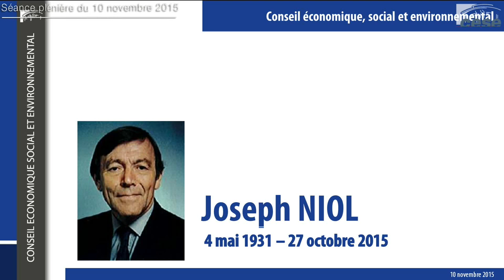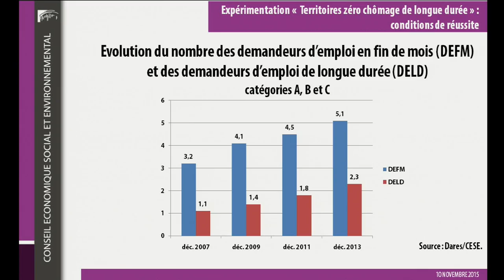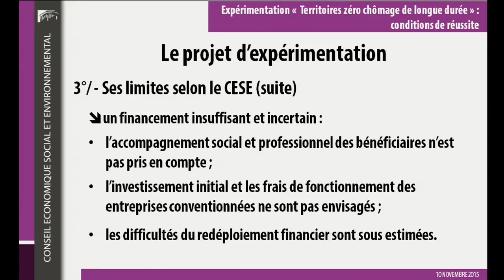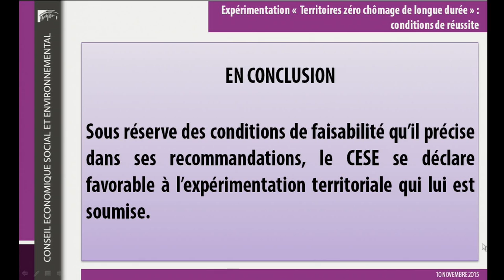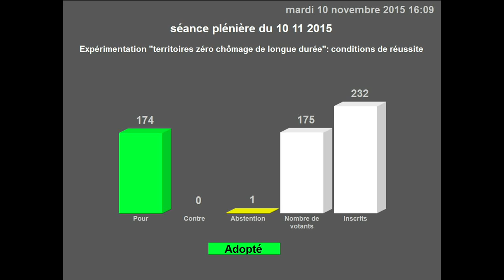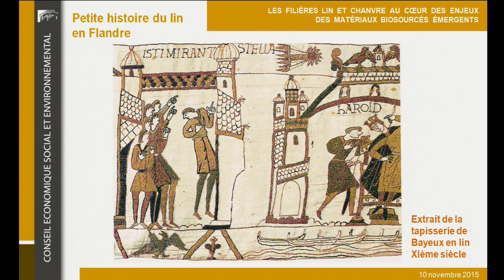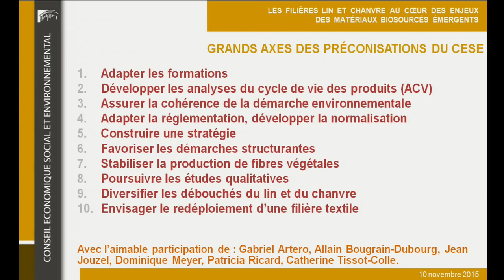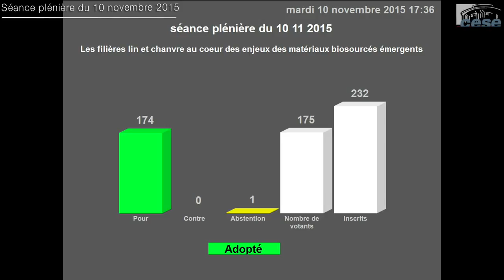10-11-2015 : Expérimentation chômage longue durée et matériaux biosourcés : séance du CESE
Séance plénière du 10 novembre 2015, dernière séance de la mandature 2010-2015.
Présentation du projet d'avis intitulé "Expérimentation « territoires zéro chômage de longue durée » : conditions de réussite ", Présentation du projet d'avis intitulé "Les filières lin et chanvre au cœur des enjeux des matériaux biosourcés émergents"

- Expérimentation « territoires zéro chômage de longue durée » : conditions de réussite

Projet d'avis présenté par M. Patrick Lenancker, rapporteur au nom de la section du travail et de l'emploi présidée par Mme Françoise Geng.

L’augmentation du chômage et, plus particulièrement, du chômage de longue durée est une réalité préoccupante dans la plupart des pays de l’OCDE depuis 2008. Avec un accroissement de 56% du nombre de chômeurs de longue durée entre 2008 et 2013, la France n’a pas échappé à cette tendance. Dans ce contexte, la recherche de solutions doit s’intensifier : la privation durable d’emploi a des effets particulièrement graves sur les personnes qui en sont victimes et sur le fonctionnement global de l’économie. Les chômeurs les plus éloignés du marché de l’emploi sont aussi ceux qui ont le moins de chance de retrouver un emploi en cas de reprise de la croissance.

Face à cette réalité préoccupante et à la nécessité d’intensifier la recherche de solutions, Claude Bartolone, Président de l’Assemblée nationale a saisi le 29 juillet dernier le Conseil économique social environnemental sur le problème du chômage de longue durée et sur la possibilité d’expérimenter un «Fonds zéro chômage de longue durée». A travers une analyse constructive, la section du travail et de l'emploi précise les apports et les conditions de réussite du projet d’expérimentation, sur quelques territoires particulièrement mobilisés pour remédier à la privation durable d’emploi.

- Les filières lin et chanvre au cœur des enjeux des matériaux biosourcés émergents

Projet d'avis présenté par Mme Catherine Chabaud, rapporteure au nom de la section de l'environnement présidée par Mme Anne-Marie Ducroux.

Les enjeux climatiques et plus généralement environnementaux, conjugués à l’épuisement des ressources minérales et pétrolières, conduisent à explorer de nouveaux matériaux issus du végétal. Émergent ainsi des objets conçus avec du maïs, de la pomme de terre, ou intégrant de la fibre de lin et de chanvre.

Le projet d’avis de la section de l'environnement aborde plus particulièrement les potentialités environnementales, mais aussi sociales et économiques de ces deux fibres végétales, pour contribuer à une société moins dépendante des hydrocarbures.

La section formule un ensemble de préconisations concrètes qui tendent à créer un cadre plus favorable aux innovations issues lin et du chanvre en France, autant dans le design, les objets de sports ou loisirs, l’automobile que plusieurs utilisations possibles dans la construction.